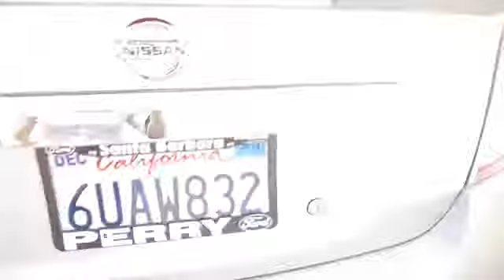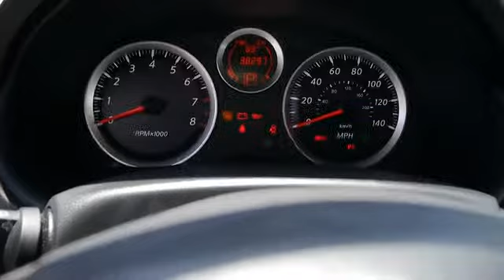2012 Nissan Sentra - Sedan Santa Barbara Goleta Carpinteria Ventura Oxnard Santa Barbara C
2012 Nissan Sentra 2.0 S - Stock#: R33577 - VIN#: 3N1AB6APXCL676866

Perry Ford
440 Hitchcock Way